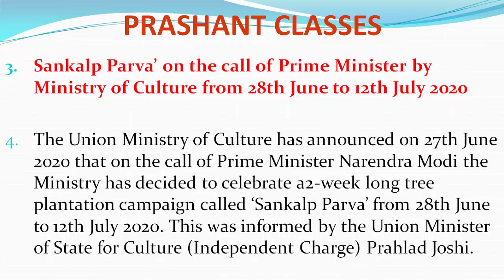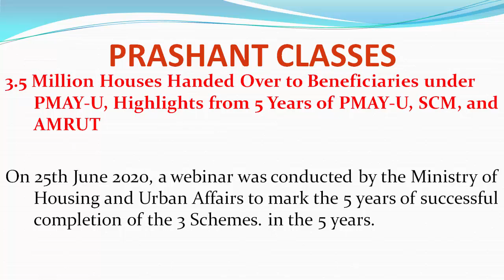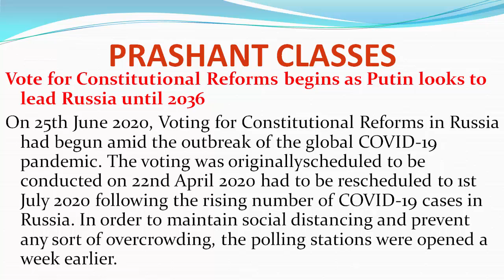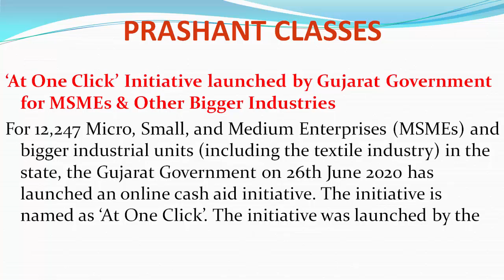Daily current affairs 27/06/2020 in English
Hi
My dear friends welcome To The Tube Channel of Prashant Classes we Are giving daily current affairs Please subscribe to our channel it is helpful for the KAS   IAS    state and Central  Exam.